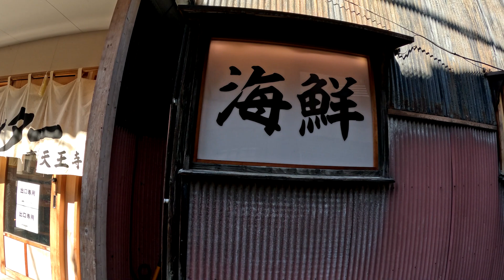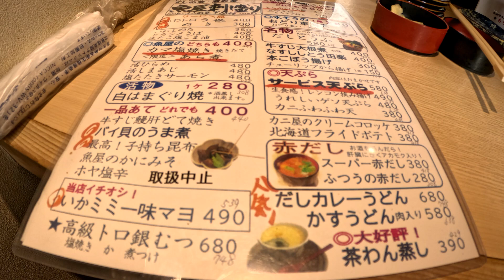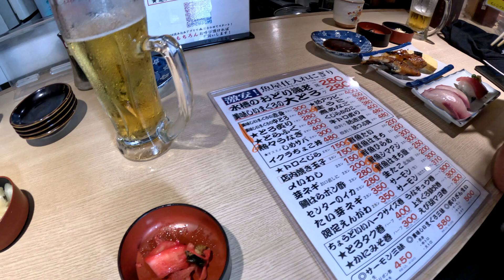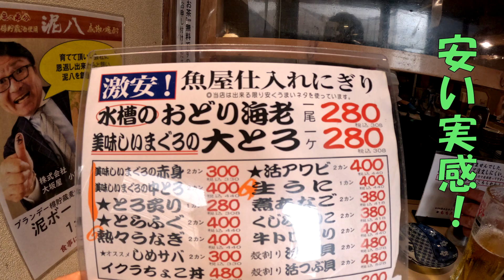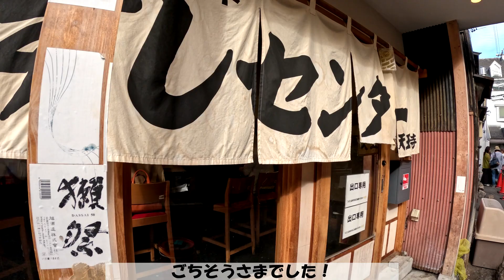すしセンター裏天王寺に行きました！行列のたえない人気寿司店で、新鮮なネタを安くて美味しく頂けます。やっぱりこの人気はすごい！ sushi center in Osaka Tennoji!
大阪のすしセンターに行きました！JR天王寺北口より歩いて2～3分です。すしセンターは裏天王寺にある行列のたえない人気店で、新鮮なネタを安くて美味しく頂けます。今日は平日の開店5分前にいきましたが、もうすでに15～6人待ちでした。名前を書いて並びました。後ろに並んでいた方が名前を書かずに並んでしまいお困りになっていましたので、私は1から2に人数変更しまして、今回一緒に撮影に協力して頂きました。それでは、お寿司食べてきますね！並ぶ前に必ず名前と人数を書いて並んで下さいね！並ぶのは覚悟できていましたが、やっぱりこの人気はすごい！平日でこれだから土日はかなりすごいですね！ちなみに営業時間月曜日から木曜日14時～23時、金曜日15時～23時、土日祝日12時～23時と書いてありました。生ビール400円スーパードライ、豊富な地酒も魅力的！店内焼きたまご150円、うなぎ400円、はまち200円、大トロ280円、戻りカツオ300円、くじらベーコンとわかめ、水槽の車海老280円、いわし150円、安い実感！魚屋刺し盛り1000円、美味しい実感！とらふぐ400円、生たこ200円、トロくじら150円、新鮮で豊富なネタに嬉しくて食べまくりました！あなご380円、つぶ貝480円、ひらめ300円、どのネタも光っていました。最後にあわび400円歯ごたえよろしかったです。ごちそうさまでした。美味しかった！おなか、いっぱいです。
早いもので9月で1年になりました。いろいろな場所に行ってたくさんの思い出。楽しかったことや大変だったこといっぱいありました。2年目から楽しい動画を公開できるように頑張っていきたいとおもいますのでよろしくお願いします。
I went to the sushi center in Osaka! It is a 2~3 minute walk from JR Tennoji North Exit. Sushi Center is a popular restaurant in Uratennoji where you can enjoy fresh ingredients at a low price and deliciously. Today I went 5 minutes before the opening on weekdays, but there were already 15 ~ 6 people waiting. I wrote my name and lined up. The person who was in line at the back was in trouble because he lined up without writing his name, so I changed the number of people from 1 to 2 and cooperated with me in the shooting this time. Then, let's eat sushi! Be sure to write your name and number of people before lining up! I was prepared to line up, but after all this popularity is amazing! It's a weekday, so Saturdays and Sundays are pretty amazing! By the way, it was written that business hours Monday to Thursday 14 ~ 23, Friday 15 ~ 23, Saturday, Sunday and holidays 12 ~ 23.Draft beer 400 yen Super Dry, abundant local sake is also attractive! Grilled egg in the store 150 yen, eel 400 yen, hamachi 200 yen, large toro 280 yen, return bonito 300 yen, whale bacon and wakame, tank shrimp 280 yen, sardine 150 yen, cheap feeling! Fishmonger sashimi serving 1000 yen, it feels delicious! Torafugu 400 yen, raw octopus 200 yen, Toro whale 150 yen, I was happy with the fresh and abundant ingredients and ate a lot! Anago 380 yen, mussel shell 480 yen, inspiration 300 yen, all the material was shining. Finally, the abalone was 400 yen chewy. Thank you for the meal. Delicious! Tummy, full.
It was one year in September. Lots of memories of going to different places. There were a lot of fun and hard things. I would like to do my best to release fun videos from the second year, so thank you.